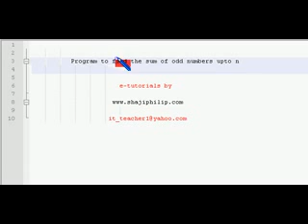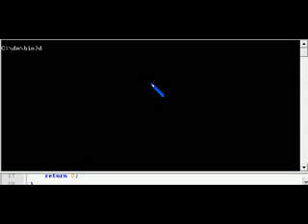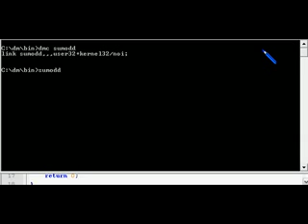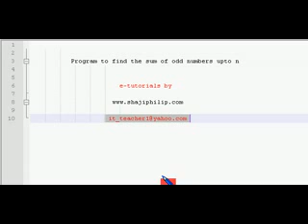C Programming Tutorial 29 Loops C C++ - sum of n odd numbers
Simple C C++ program to calculate the sum of n odd numbers, using for loop. Simple and easy to understand